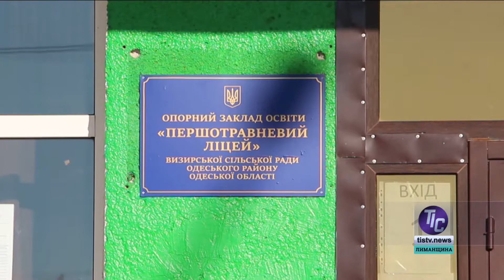Новини «ТІС. Лиманщина» (20.09.2022)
Директорка Першотравневого ліцею Тетяна Казак отримала державну нагороду – почесне звання «Заслужений працівник освіти України»…